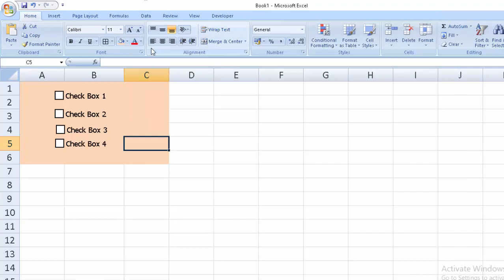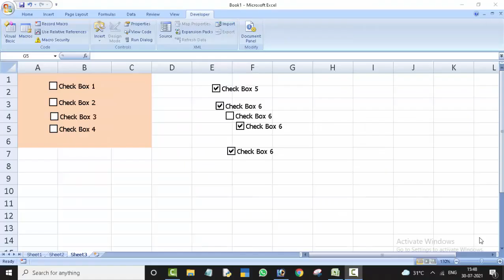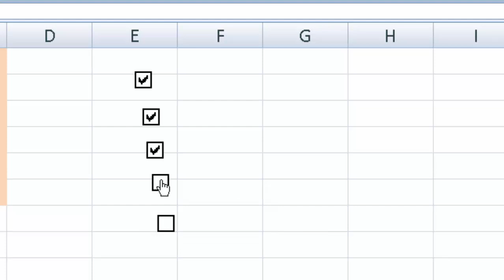How to create check box in Microsoft Excel@COMPUTEREXCELSOLUTION